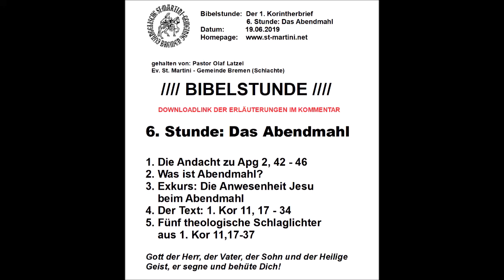BIbelstunde vom 19.06.2019 - Der 1. Korintherbrief / 6. Stunde: Das Abendmahl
Bibelstunde: Der 1. Korintherbrief / 6. Stunde: Das Abendmahl gehalten von: Pastor Olaf Latzel / Ev. St. Martini-Gemeinde Bremen (Schlachte)
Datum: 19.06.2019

6. Stunde: Das Abendmahl

1. Die Andacht zu Apg 2, 42 - 46
2. Was ist Abendmahl?
3. Exkurs: Die Anwesenheit Jesu
    beim Abendmahl
4. Der Text: 1. Kor 11, 17 - 34
5. Fünf theologische Schlaglichter
    aus 1. Kor 11,17-37